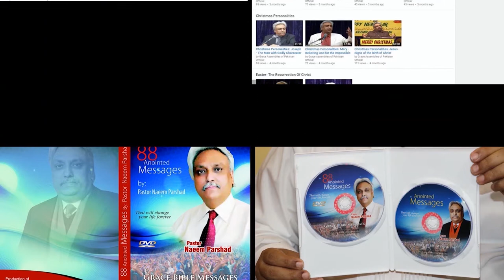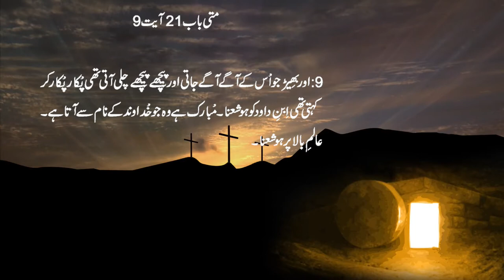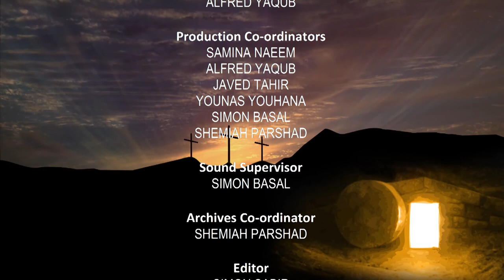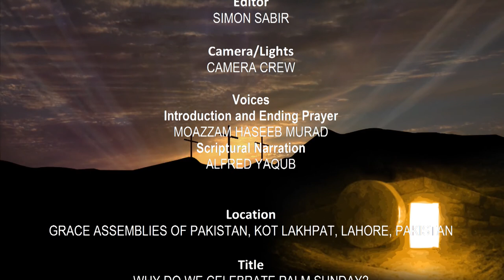Bible Sermons in Urdu Easter Resurrection | Why do we celebrate palm Sunday| Episode2| Naeem Parshad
Bible Sermons in Urdu
Easter Resurrection
Why do we celebrate palm Sunday
Episode 2
Bible Sermons by Naeem Parshad